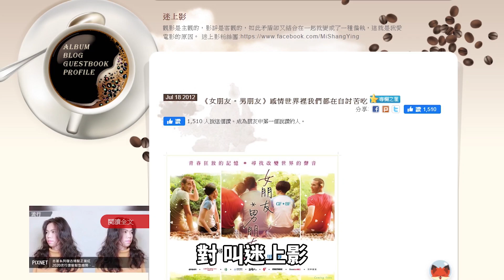恐怖片現在該看什麼？『NETFLIX前十大推薦恐怖片：電影篇』｜華森史塔森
其實每次看Netflix 都有這個煩惱
太多老片墊底又怕踩到雷

這是我看的十部：
1.暫時停止呼吸(2016)
2.地獄魔咒(2009)
3.斷頭谷(1999)
4.死亡直播（2008）-錄到鬼
5.牠(2017)
6.恐怖旅社（2005）
7.厲陰宅(2013)
8.鬼影（2004）
9.殭屍(2013)
10.寂林殺機(2016)

大家可以去找來看看

▿▿▿各種活動及影片合作請洽詢▿▿▿
Line：playmallgames